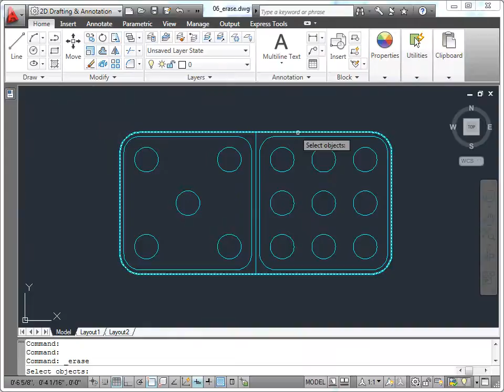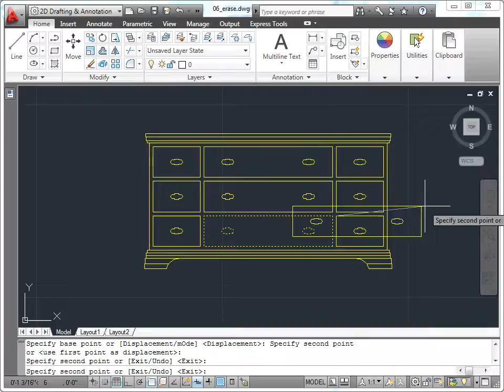AutoCAD 2011 - 08 Temel İşlemler: 06 Nesneleri Silmek